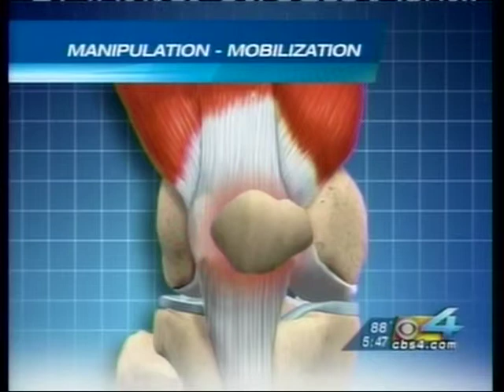CBS: Dr. Barry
Dr Barry discusses a revolutionary non-invasive knee manipulation mobilization on CBS4 News with Dr. Sean Kenniff